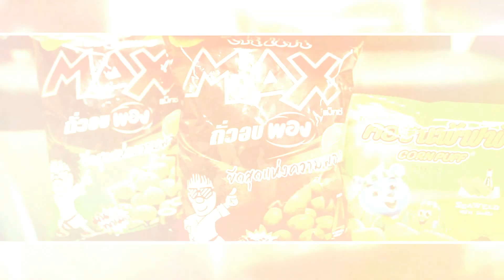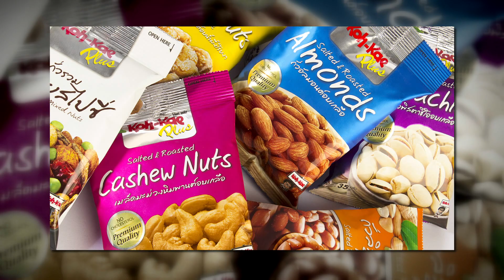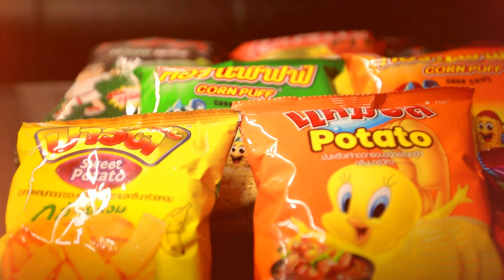Chevron Enjoy Science Careers 10 อาชีพ- นักออกแบบผลิตภัณฑ์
อาชีพออกแบบผลิตภัณฑ์เป็นอาชีพที่ต้องใช้ความสร้างสรรค์ออกแบบเครื่องใช้ วัสดุ อุปกรณ์ต่าง ๆ ที่เกี่ยวข้องกับวิถีชีวิตความเป็นอยู่ของคน สำหรับอำนวยความสะดวกในการชีวิตให้ง่ายขึ้น บวกกับการคำนึงถึงการใช้ ประโยชน์ใช้สอยของผลิตภัณฑ์นั้น ๆ เพื่อเพิ่มมูลราคาให้สมเหตุสมผลมากขึ้น และสร้างความสะดวกสบายในชีวิตประจำวันให้กับผู้บริโภคได้ใช้ประโยชน์จากสิ่งที่นักออกแบบได้สร้างขึ้น